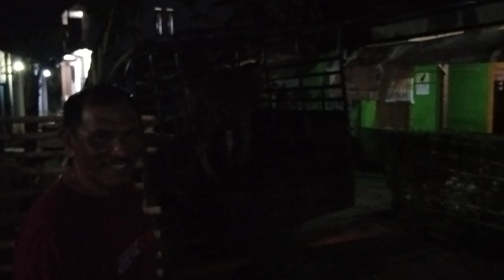sapi kurban di rumah akong